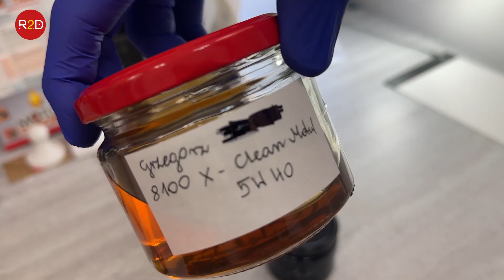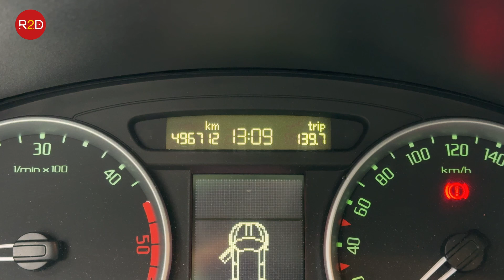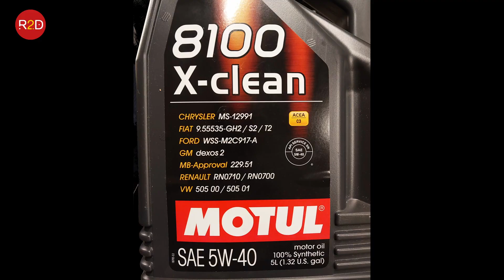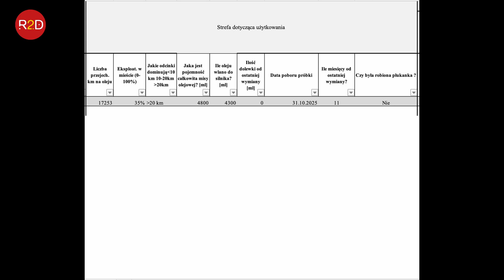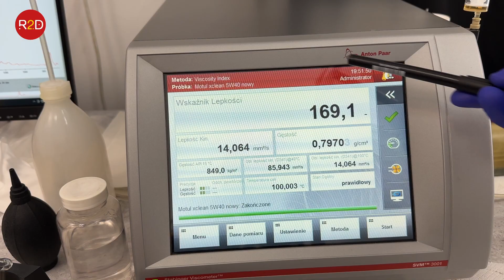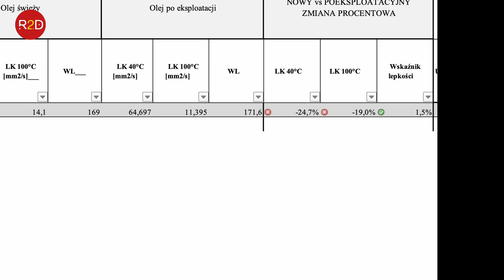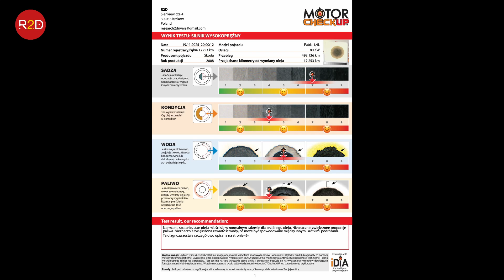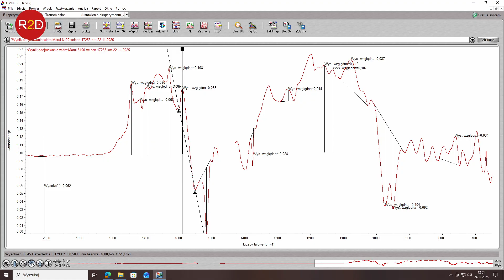Pół miliona bez remontu?! Co pokaże test oleju po prawie 20 tys. km? | Motul Xclean 5W40 skoda #337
oraz tutaj